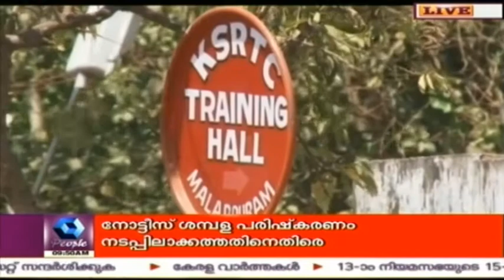Delay In Construction Work Of Malappuram KSRTC Bus Terminal